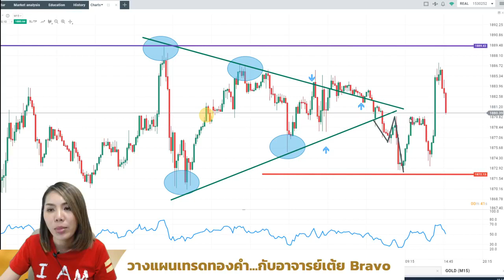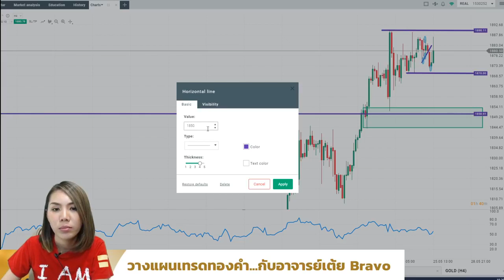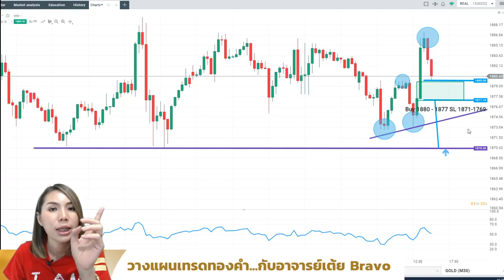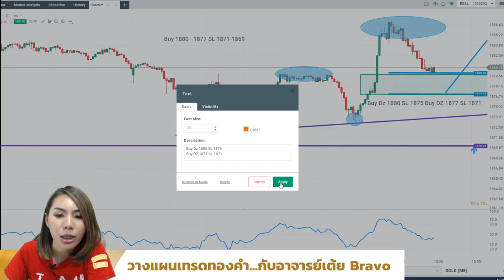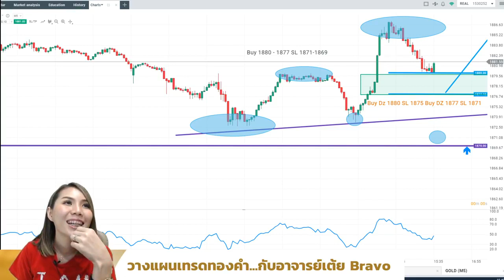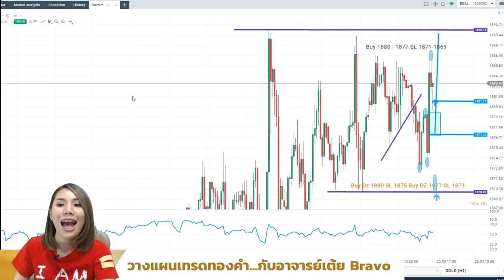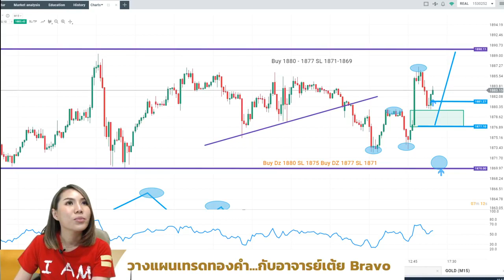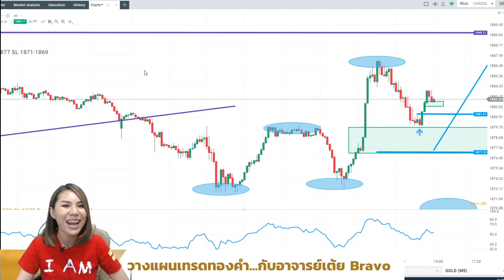วิเคราะห์ทองคำ ประจำวันที่ 25 05 2021